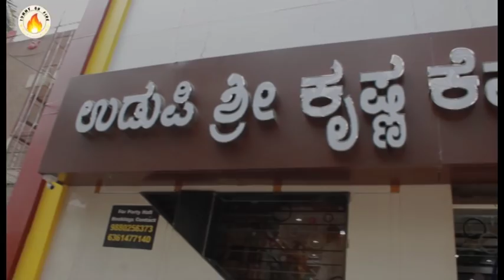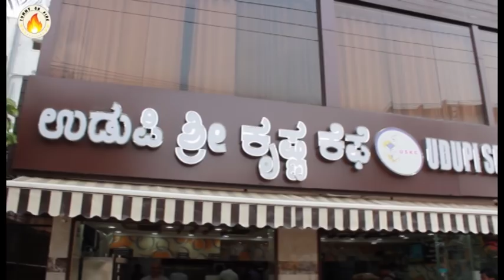TOF Visits Udupi Sri Krishna Cafe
If you are searching for one of the best Butter Masala Doe-say, then this is the right place and not only for masala doe-say but also for medu doe-say and north indian deluxe thali which has been introduced in the Jayanagar branch. Basically they have two branches, first one in Kalyan Nagar and the second one in Jayanagar where they also have a A/C dining hall on their 1st floor. They serve north indian and south indian deluxe thali in jayanagar branch which costs Rs.200 and it is unlimited. The interesting fact is the whole thali is unlimited and full paisa vasool plan. Indeed they also have chinese and chaats in the evening. The highlight in Jayanagar branch is a Bajji will be given as a complimentary with the coffee. They have one of the best brewed coffee in both the outlets. Their medu doe-say is famous for the soft and fluffiness of the doe-say. Their butter masala doe-say is cooked from only butter and not even a single drop of oil is used in the cooking process. A must try place for their breakfast and deluxe thalis in bangalore. A must try dish in their restaurant in the north indian segment is the paneer butter masala. The mushy and soft paneer which has amazing taste in the gravy will just gives and amazing experience to your taste buds.

Timings :
Kalyan Nagar :
Breakfast : 7AM-12PM
Lunch : 12PM-4PM
Evening Snacks : 4PM onwards
Dinner : 7PM-11PM

Jayanagar Branch :
Breakfast : 7AM onwards
Lunch : 12PM-4PM
Dinner : 7PM-11PM

Location :
Kalyan Nagar Branch :

Please do follow our page Tummy On Fire on Facebook, Instagram and Twitter.